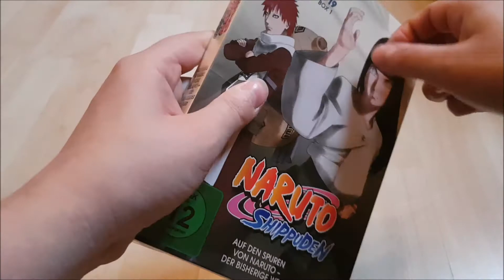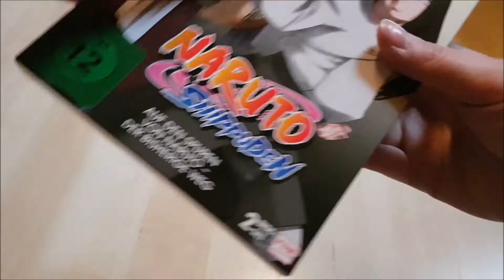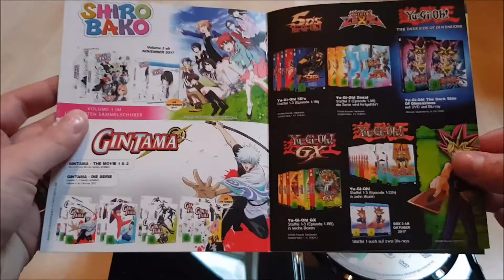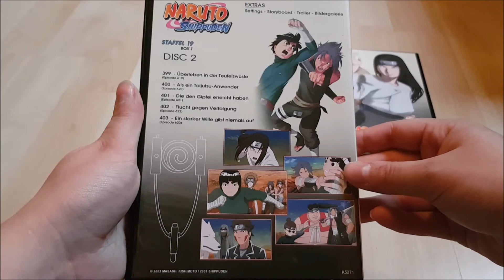Naruto Shippuden Staffel 19.1 [DVD]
Ein neues Naruto Video. Echt jetzt.

Eure Leen